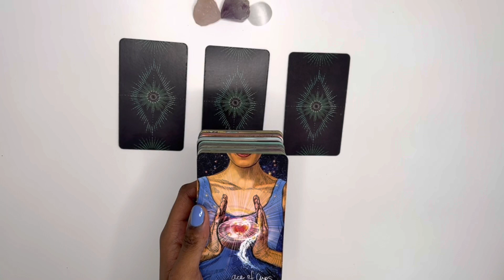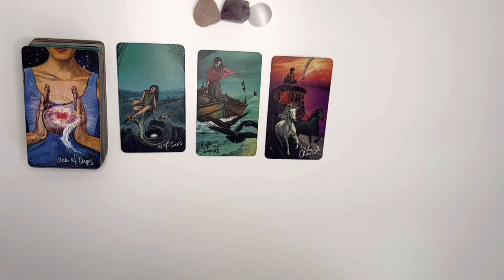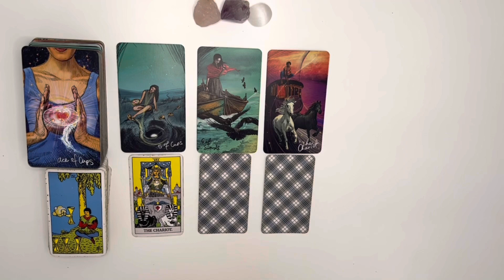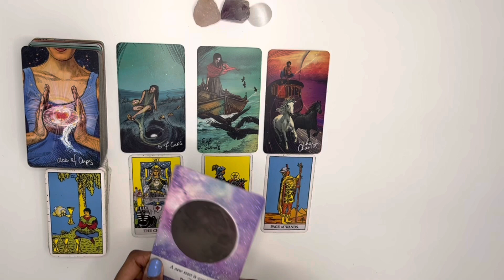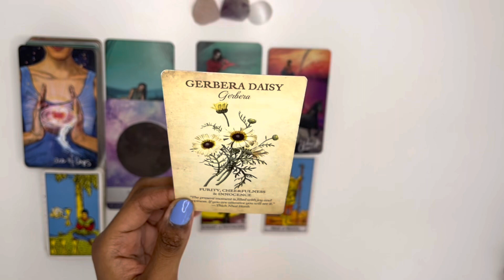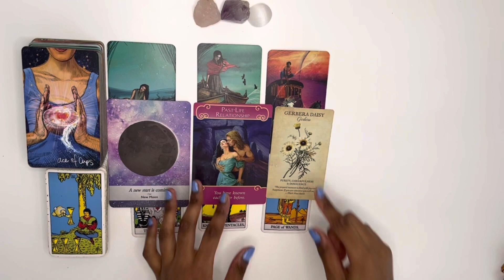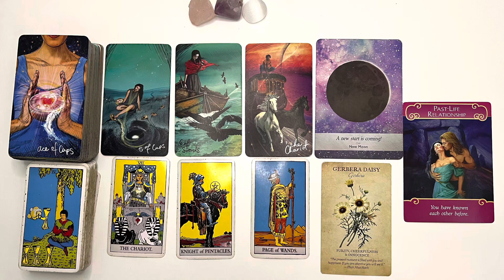Taurus love tarot reading ~ Aug 18th ~ they tried to move on from you but they were unsuccessful